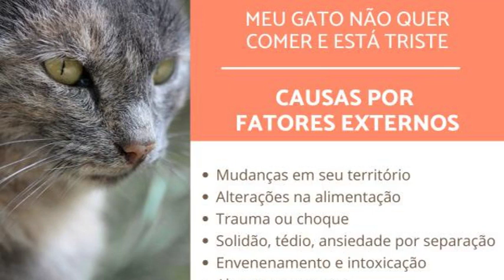GATO que não quer comer e está TRISTE: O que fazer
Meu gato não quer comer e está triste: causas e soluções

Existem vários fatores, tanto internos como externos, que podem fazer com que o seu gato não queria comer e esteja triste, por exemplo: mudanças na rotina, doenças, entre outros.